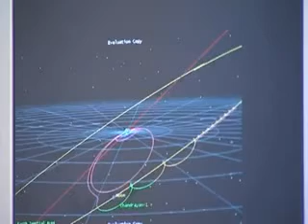Chandrayaan 1 Mission Overview by European Space Agency